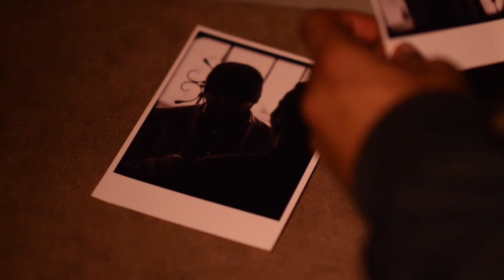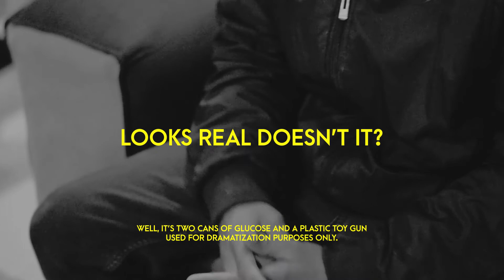Dante Chronicles - Episode 7 - Detective Dector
Dante 'Kroniko' is ensued by DIB's ( Deadicated Investigations bureau)  Detective Dector following the Hench men gig mishap that left casualties Slender and Blacky for the dead.